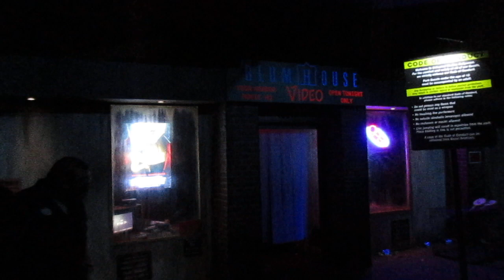USH HHN Preview Night The Horrors of Blumhouse featuring Freaky and the Black Phone